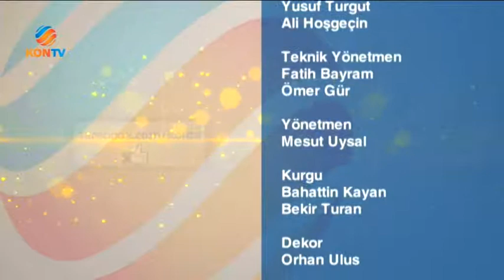HANIMELİ 15 NİSAN 2019 PROF DR YAVUZ SELVİ UYKU